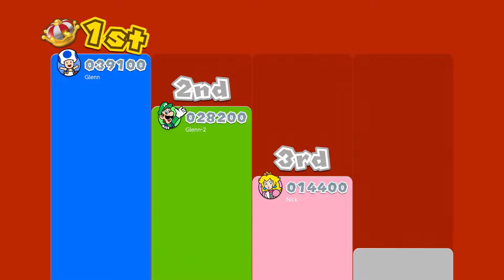Fan Friction | Super Mario 3D World - Part 6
We continue our journey through the grand Super Mario 3D World!